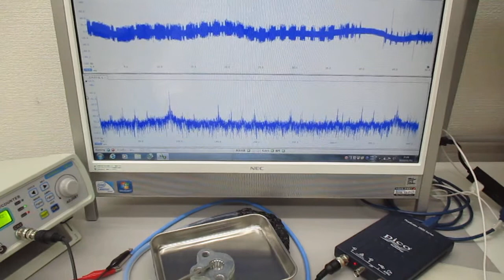メガヘルツの超音波伝搬状態を利用した表面処理技術 Ultrasonic-labo